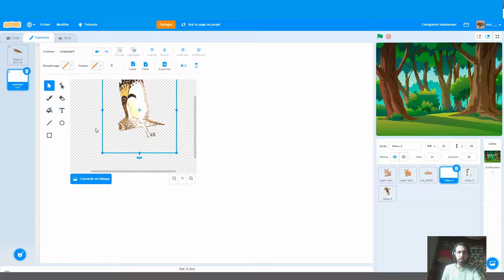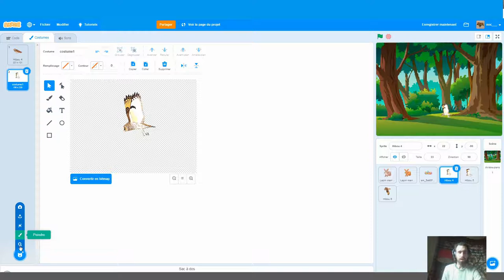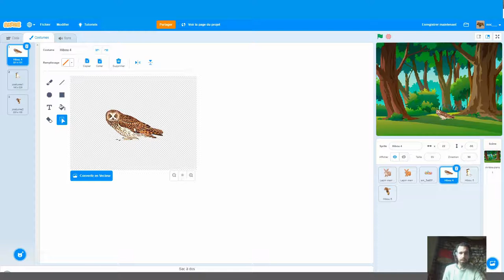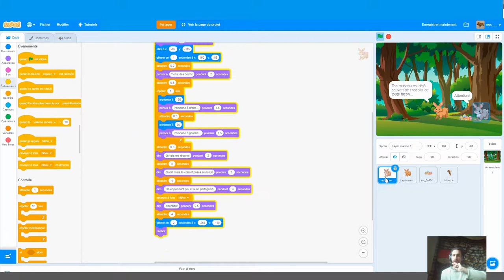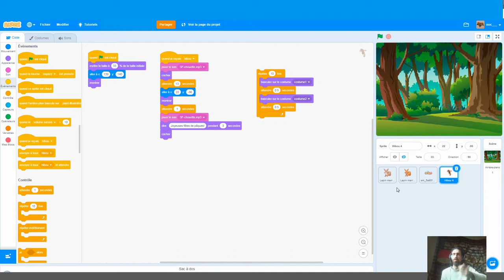Coup de pouce Scratch - 1 - Discussion en forêt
Vidéo d'aide personnalisée sur un projet Scratch d'élève.
--- Niveau intermédiaire ---

Notions abordées :
- Optimiser le déplacement et les changements d'apparence d'un lutin en utilisant différents costumes
- Utiliser les messages entre lutins avec pertinence au regard du scénario de l'histoire